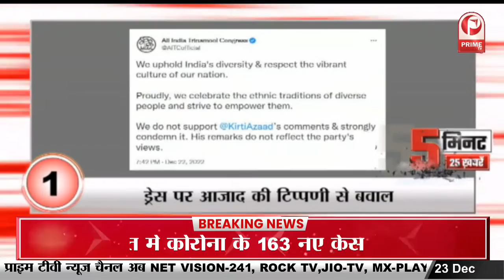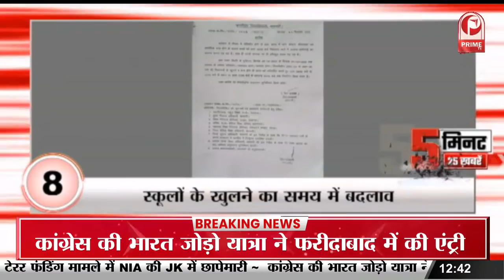ईसाइयों को साध रहा RSS, पहली बार करेगा Christmas भोज || Prime Tv